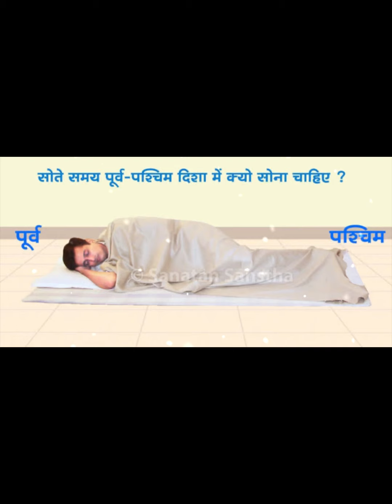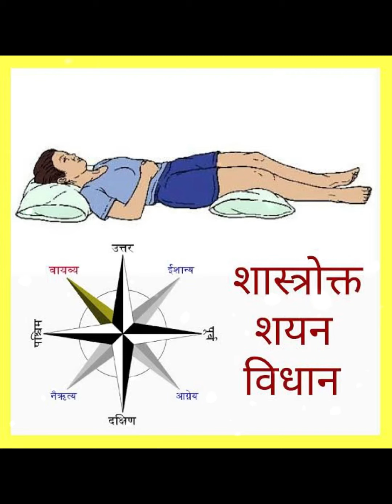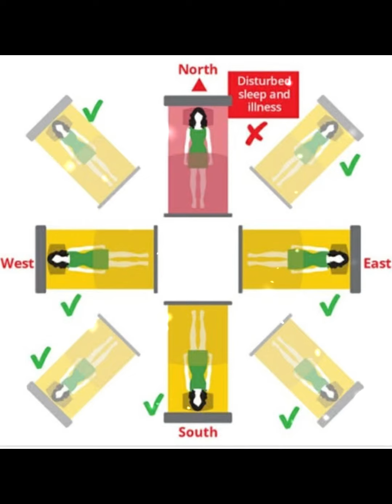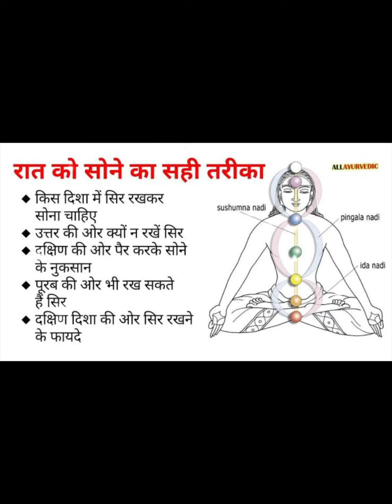या दिशेला पाय करुन झोपणारी व्यक्ती कधीच श्रीमंत होत नाही | Bramhandnayak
Music credit -

swamisamarthnamsmaran
swami samarth